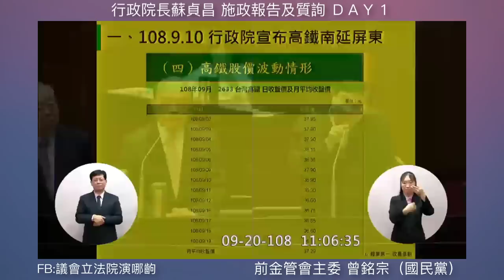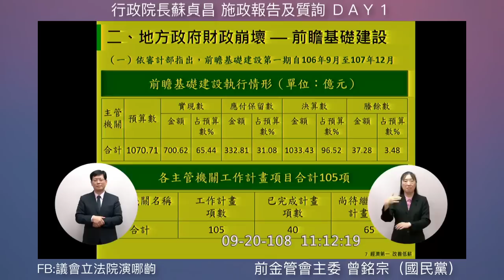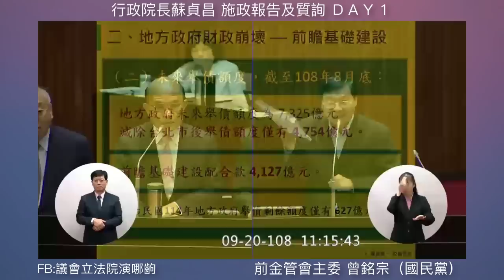曾銘宗想打臉蘇貞昌 反被老司機見招拆招 還把馬英九拖出來再笑一次 高鐵南延屏東 前瞻預算 2019 09 20 院會 總預算質詢 【立法院演哪齣？】